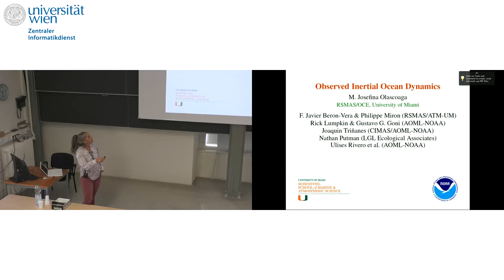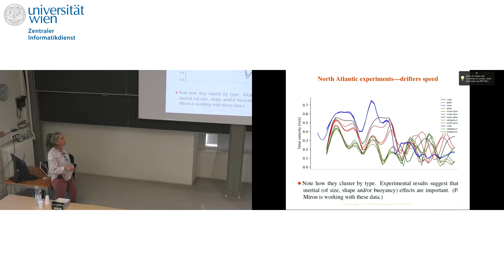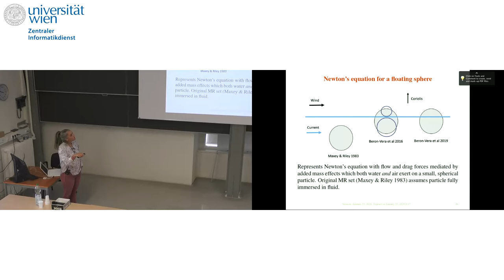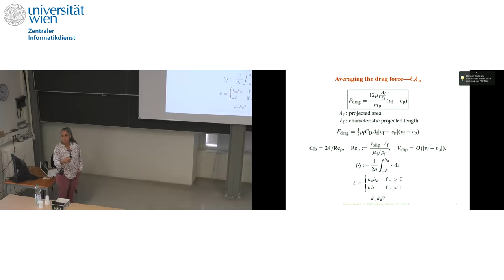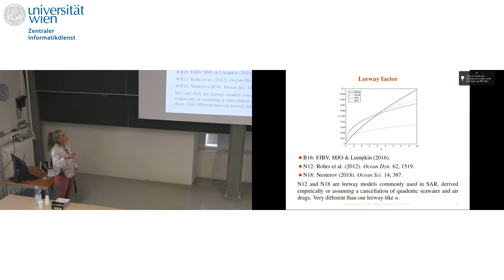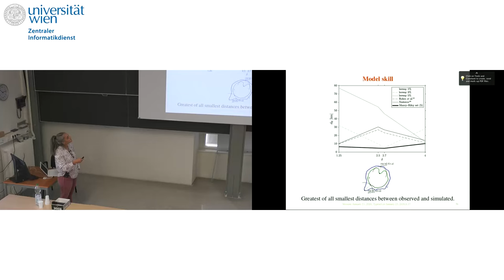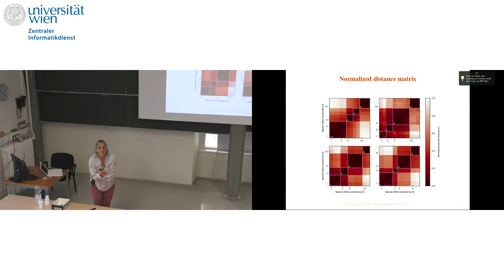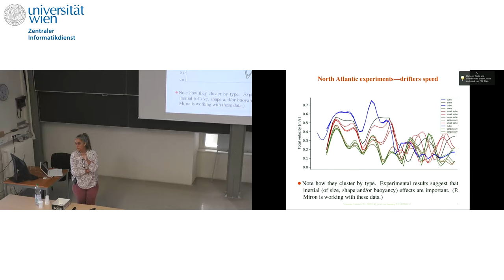Maria Olascoaga - Observed Inertial Ocean Dynamics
This talk was part of the Workshop “Mathematical Aspects of Geophysical Flows” held January 20 - 24, 2020 at the ESI.

The workshop will focus on mathematical studies of geophysical flows and will cover topics in oceanography and in atmospheric sciences, placing emphasis on the interpretation of geophysical coherent structures in geometric dynamical systems terms and on qualitative studies.